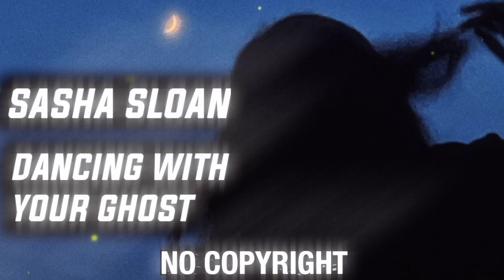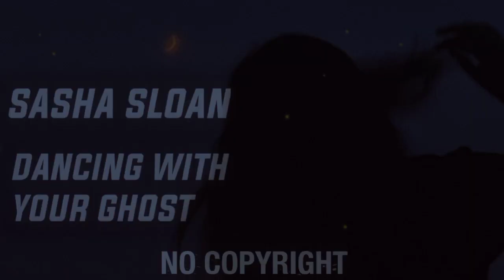SASHA ALEX SLOAN - DANCING WITH YOUR GHOST 🎵 [NO COPYRIGHT REMIX]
Love remix
New remix

👍 𝘾𝙍𝙀𝘿𝙄𝙏:
Song from the video: Sasha Alex Sloan - Dancing With Your Ghost (No Copyright Remix)